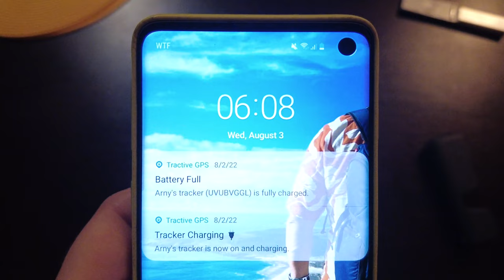Life with Giant Schnauzer | Ep.8 | Summer time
Greetings from Arny! This summer, we did not travel a lot, most of the time worked from home. Luckily we have beautiful surroundings and we enjoy every walk with our beloved dog.

We also have some update. If you remember from previous episodes, Arny used to have separation anxiety and was unable to sleep at night alone.

Since April he has been sleeping alone on the first floor. Also, he feels much more comfortable alone during the day time.